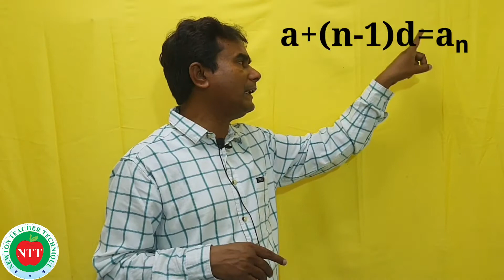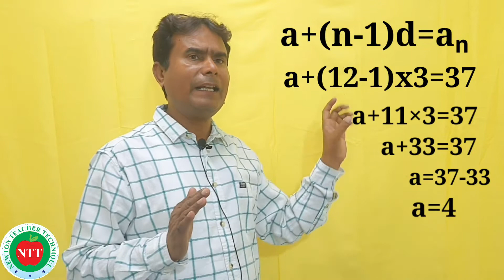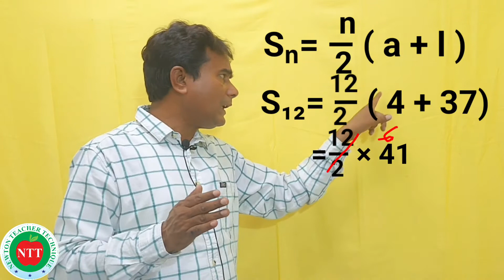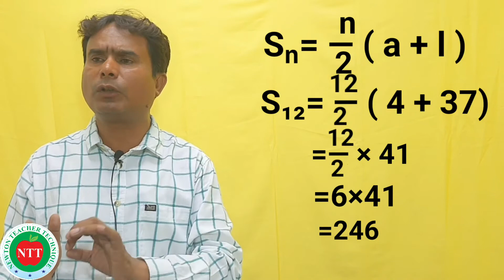Arithmetic progression class 10 I NCERT Maths l Ap ex-5.3 I Find the sum of Ap I Find the nth term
Math ncert
NCERT math
arithmetic progression class 10
arithmetic progression class X
samantar sireri
 समांतर श्रेढी
Ex-5.3 Q3 (iii)
Exercise 5.3
Exercise 5.3 Q3
find the sum
find the nth term
given a12=37
 المتوالية العددية
حسابی تصاعد